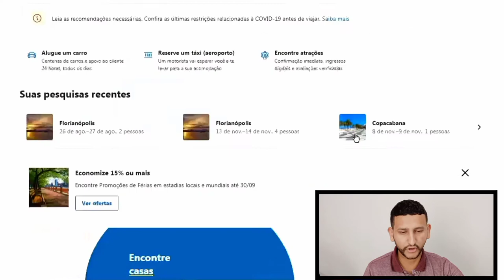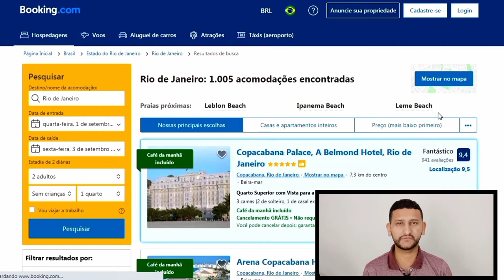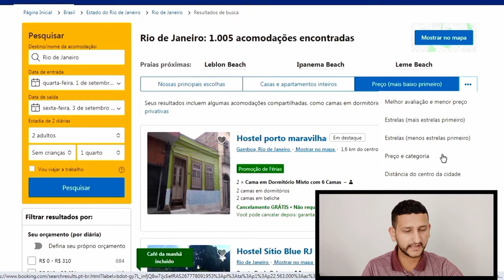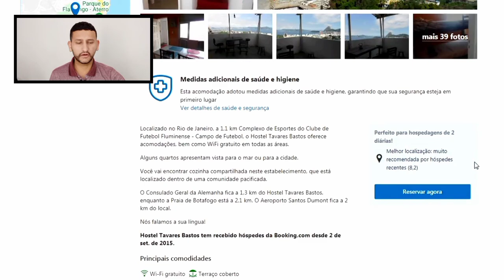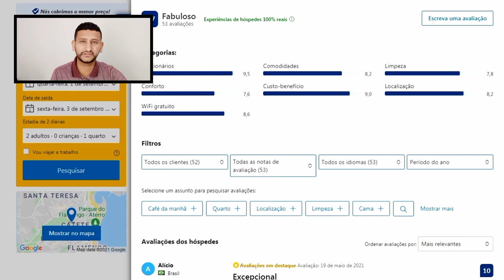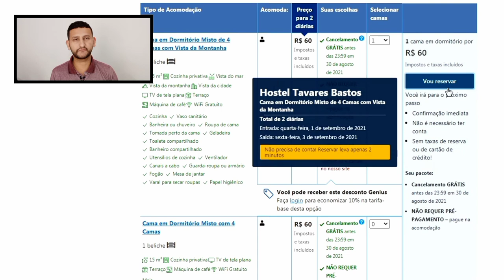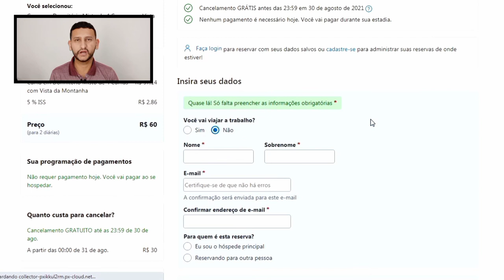BOOKING É CONFIÁVEL? COMO RESERVA HOTEL PELO BOOKING - Tudo sobre o BOOKING.COM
Muitas dúvidas aparecem sobre o BOOKING , como: BOOKING É CONFIÁVEL? Por isso separei um vídeo falando Tudo sobre o BOOKING.COM . Entre elas estão booking como funciona a forma de pagamento, outros se perguntam se o BOOKING É CONFIÁVEL? Afinal, COMO RESERVAR HOTEL PELO BOOKING? Isso que vou te responder no vídeo de hoje.

⬇️⬇️ VEJA TODOS OS LINKS AQUI EMBAIXO ⬇️⬇️

✅ Link para reserva de Hotéis e Pacotes de Viagem no Hurb

⬇️⬇️ COMPRAS SUGERIDAS ⬇️⬇️

Pau De Selfie Tripé Bluetooth Controle Sem Fio
MALA DE VIAGEM
ÓCULOS ESCURO MASCULINO
ÓCULOS ESCURO FEMININO